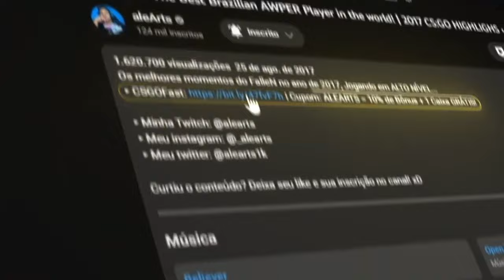ESTREIA NO QUALIFY!! FURIA vs Metizport - BLAST Premier Qualify RES - HIGHLIGHTS | CS2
▸Créditos: /Relog_EN